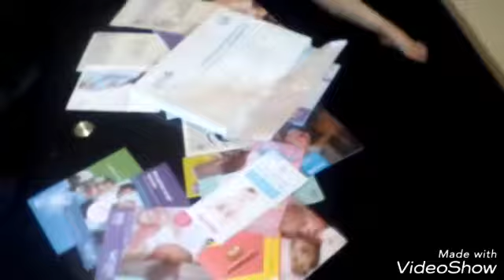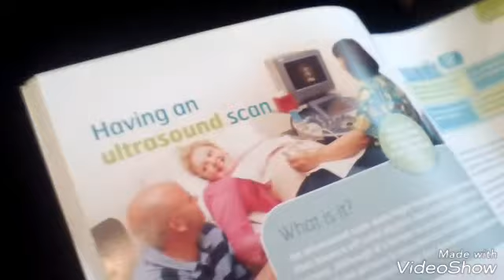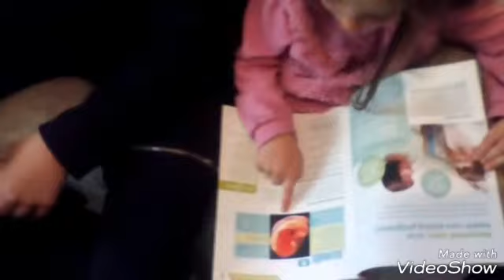14 and pregnant progress/ slime fail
Alisha is six month's pregnant at 14 and we failed at making slime but I will not give up!!!